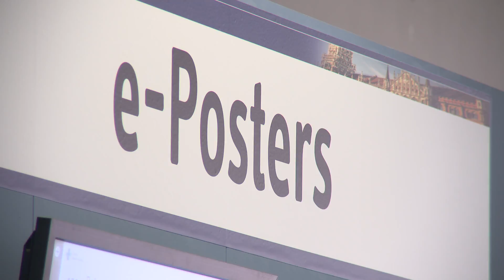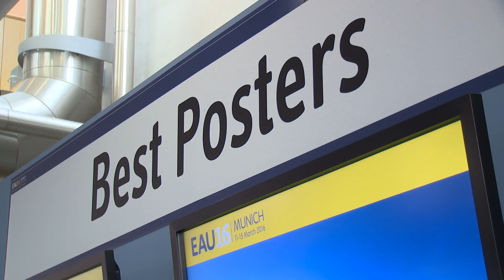EAU TV: Highlighting Posters from EAU16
EAU TV caught up with two more excellent poster presenters at EAU16: Friedrich Moll, looking at “The European Association of Urology and the Cold War: Observations, interests and influence of East German delegates 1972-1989 “, and Hsiao-Jen Chung on “Upper urinary tract stone is an independent risk factor for stroke: A nation-wide population-based and with an 8-year follow-up study.”